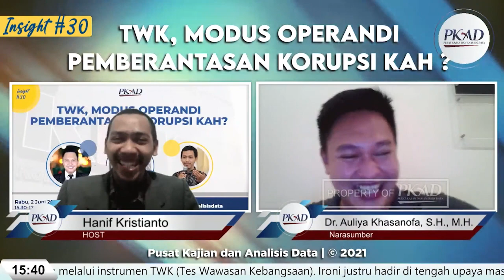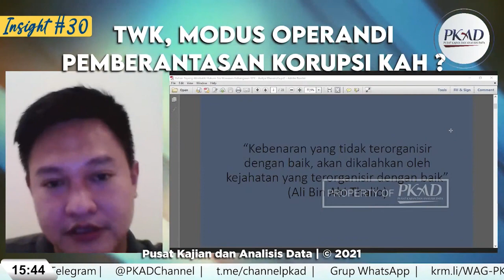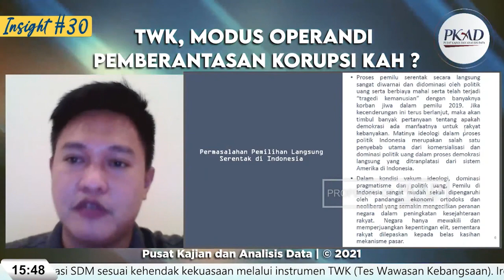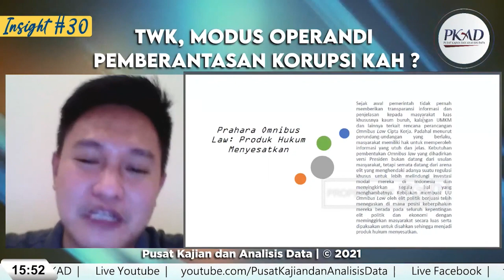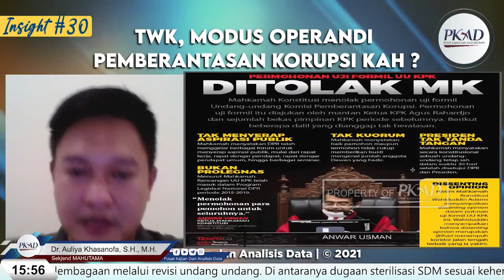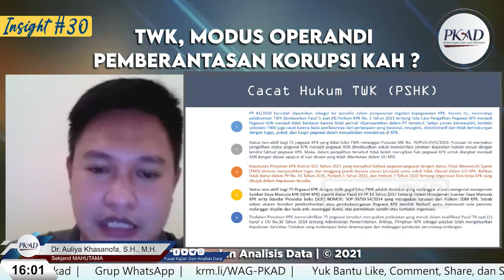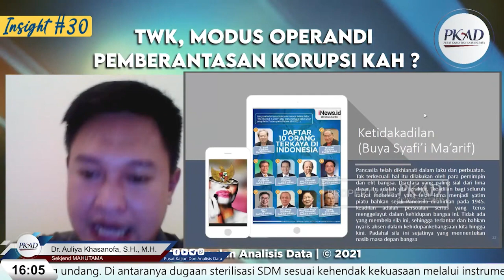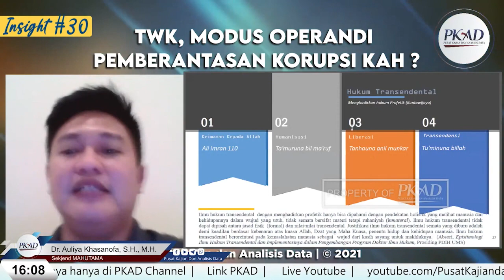TWK, Modus Operandi Pemberantasan Korupsi kah ? - Dr. Auliya Khasanofa, S.H., M.H.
Insight #30 Pusat Kajian Dan Analisis Data

Bukan saja membangun konstruksi legal of frame sebagai legitimasi korupsi politik. Melainkan upaya sistematis untuk mengendalikan kelembagaan melalui revisi undang undang. Di antaranya dugaan sterilisasi SDM sesuai kehendak kekuasaan melalui instrumen TWK (Tes Wawasan Kebangsaan). Ironi justru hadir di tengah upaya masif mendorong investasi dimana korupsi menjadi faktor penghambat besar. Apa dan bagaimana memahami dan menyikapinya ? Mari hadir dan ikuti diskusinya pada :

🗓️ Hari/Tanggal : Rabu, 02 Juni 2021
⏰ Waktu : 15.30 sd 17.00 WIB
🎞️ Tema : TWK, Modus Operandi Pemberantasan Korupsi kah ?

📞 Pembicara :
1️⃣ Dr. Auliya Khasanofa, S.H., M.H. - Sekjend MAHUTAMA
2️⃣ Ahmad Khozinudin S.H. - Advokat, Aktivis Gerakan Islam

Passcode: TWK2021